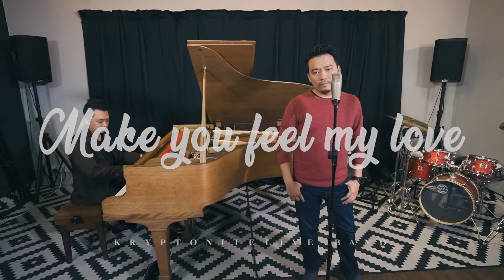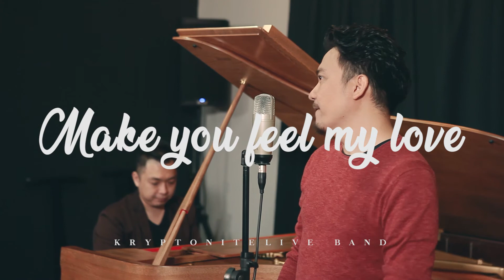"Acoustic Duo Jazz"【Make You Feel My Love】Adele | Music Cover | Live Jazz Band | Kryptonite Entertai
"Make You Feel My Love" is a song written by Bob Dylan for his 1997 album Time Out of Mind.

It was first released commercially by Billy Joel, under the title "To Make You Feel My Love", before Dylan's version appeared later that same year.

It has since been covered by numerous performers and has proved to be a commercial success for singers such as Adele, Garth Brooks, Shane Filan, Bryan Ferry, Kelly Clarkson, Ane Brun and Nick Knowles. Dylan eventually released the song as a single.

We at Kryptonite Entertainment have the paramount services to offer you. Be it at your hotel lounges, your bars or restaurants, your event road shows, your corporate events or wedding dinners, we provide everything you need and more at its supreme.

Professional live-bands are here to change your views about what live performances are supposed to be. Musicians are musically educated and highly experienced to boost the atmosphere of your event. May it be a romantic dinner night, a Shanghai themed wedding, a fun and crazy party event, a smooth jazz night or a Latin dance night, we make it work! We have musicians and vocalists suitable for various themes. Versatility and proficiency are our virtues.